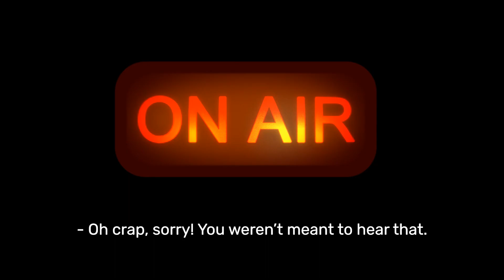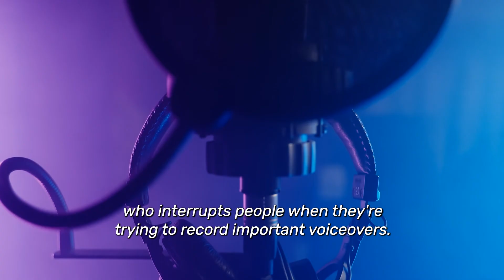Does Everyone Have An Inner Monologue?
Have you ever wondered if everyone else also narrates verbally in their own heads?

IFLScience has you covered.